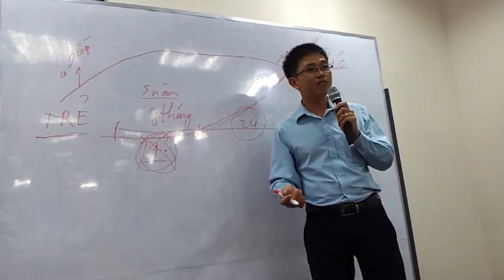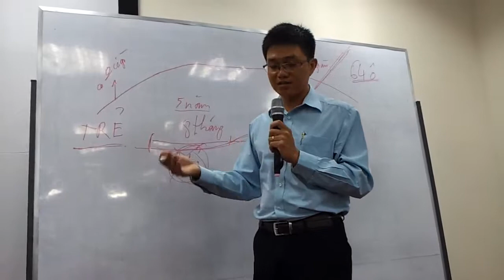" Kinh doanh AMWAY"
Chào mừng bạn đã đến với YOUTOBE HAK!
MY AMWAY
Amway là một thương hiệu mang tính nhân bản và có giá trị toàn cầu.
Bạn có muốn trở thành Nhà Phân Phối có cấp bậc cao của Tập đoàn AMWAY hay không? Trước hết, bạn cần hiểu Amway là một Tập đoàn như thế nào cùng giá trị sản phẩm công nghệ sinh học của nền công nghệ Hoa Kỳ... Bạn chỉ cần nạp 3 hình thẻ 3x4 và 1 bản sao CMND

LicenseStandard YouTube License